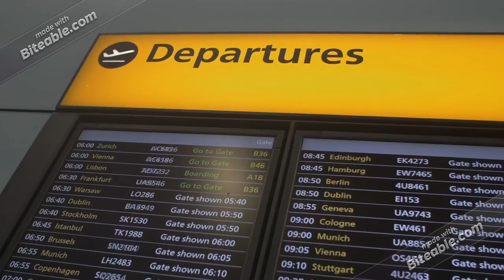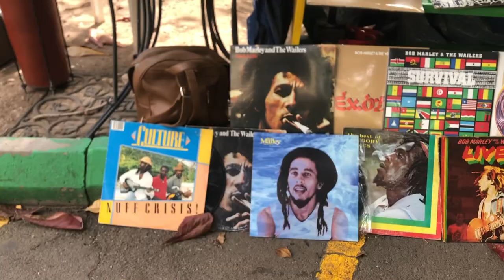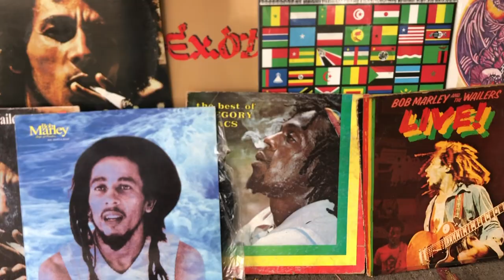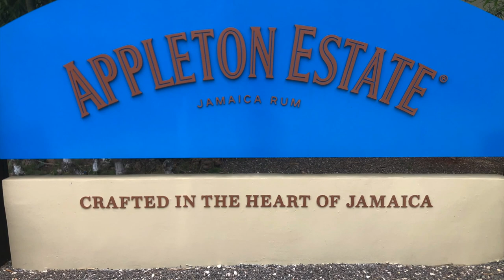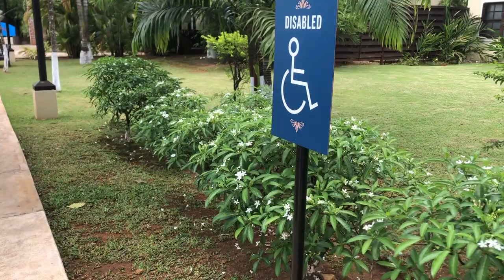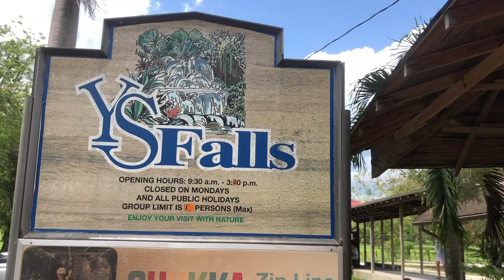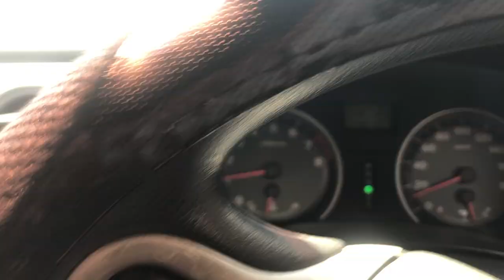WE'RE BACK | APPLETON ESTATE, YS FALLS, STREET FOOD IN ST ELIZABETH, ST THOMAS VLOG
Hi Guys, we've been MIA for a little while as we've been super busy with bookings and of course a family funeral. We wanted to post some of our highlights over the past few weeks. Hope you enjoy.

Are you an AirBNB host/owner, landlord, realtor, or developer, and have a property to showcase. We are happy to act as a medium to show, advertise and promote your property on our channel and throughout our business. Get in contact with us at Email: or call/whatsApp us on: 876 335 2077Hi Guys, we've been MIA for a little while as we've been super busy with bookings and of course a family funeral, but we wanted to post some our highlights over the past few weeks. Hope you guys enjoy.